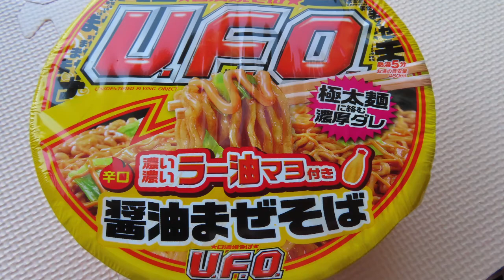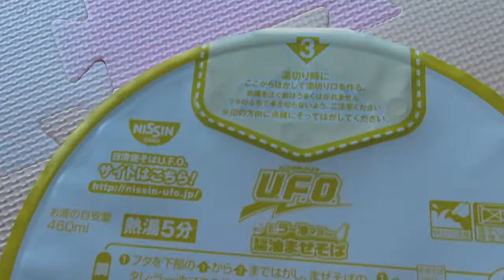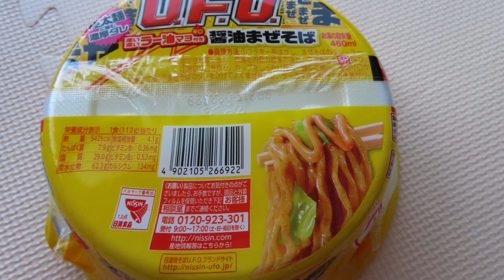Yakisoba U.F.O. "Shoyu Mazesoba" - NISSIN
Soy Sauce mixed noodles of Japan.
A kind of fried noodles.
00:00 U.F.O.
00:15 Bottled water.
00:30 Open up.
00:41 Take out the sauce.
00:54 Boiled water.
00:57 Pour Boiled water.
01:09 Remove the seal.
01:15 Throw away the hot water.
01:21 Remove the lid.
01:29 Sprinkle the sauce.
01:33 Mix up.
01:36 Sprinkle another sauce.
01:41 Mix up.
01:56 Eat this.
02:06 Completed.